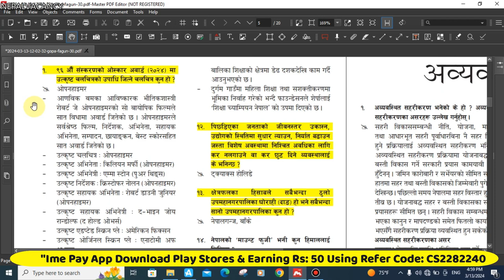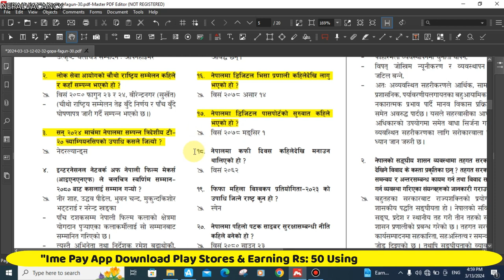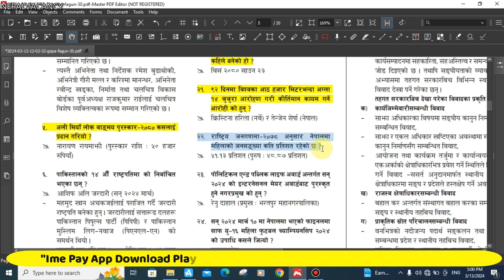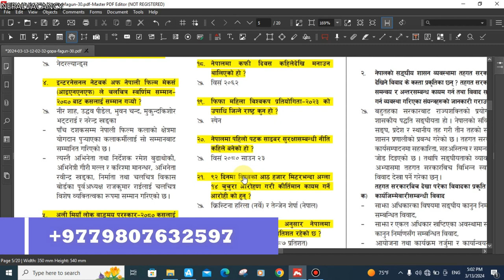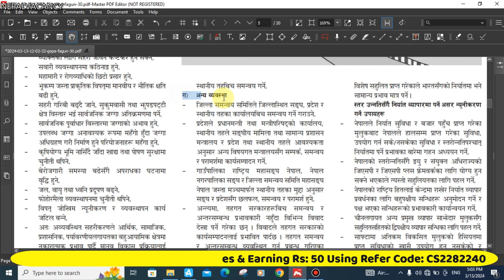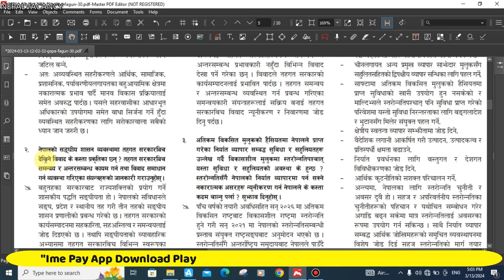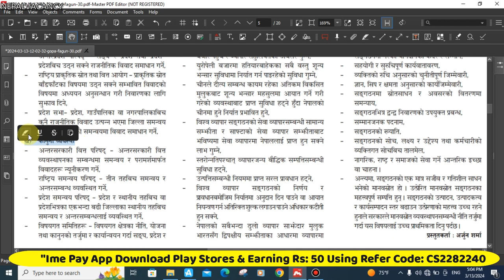✅ Gorkhapatra Loksewa Gk 2024-Mar-13 Wednesday Part-35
in this video we'll walk you through:
Topic 1 Example:

topic 2
topic 3

Timestamps

0:07 intro
4:25 First Topic Covered
0:05 End Third Topic Covered

Link:-

 • ✅ अनलाइन पासपोर्ट भर्नेसजिलो तरिका ||...
Link:-

Link:-

 • ✅ How To Make Passport Size Photo  Fa...
Link:-

 • ✅ HOW TO  PASSPORT FORM  FILL UP  NEP...
Link:-

 • ✅ How To Compressor Photos And Videos...
Link:-

 • ✅ How To Check Driving License Origin...

 • Ime Pay App 💵🤩🤔🇳🇵Earning Monthly Rs 2...

 • Full Body Exercises For Free Janakpur...

 • ✅ Desi Boxing Fights Tow Boys  | The ...

 • Janakpurdham Enjoy Vlog // Nepal // K...

• aeroplane landing airport 🔥👍📸 shots ...

• life style status 🤔❣️

Contact & Social

Advances Tags